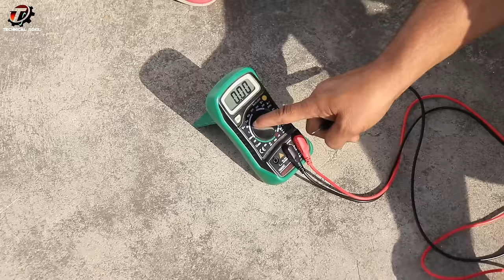CD/DVD से बना Solar Panel क्या काम करेगा ? | How to Make Solar Panel at home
Technical Sokil